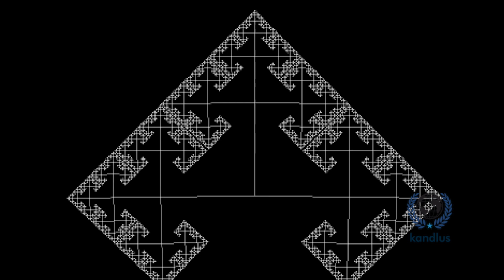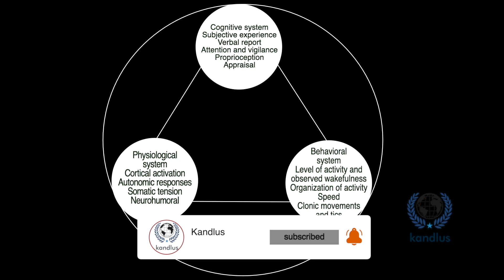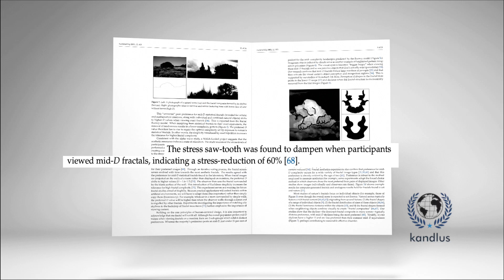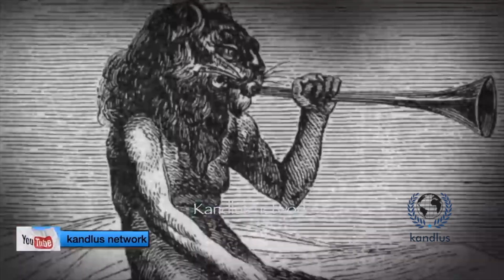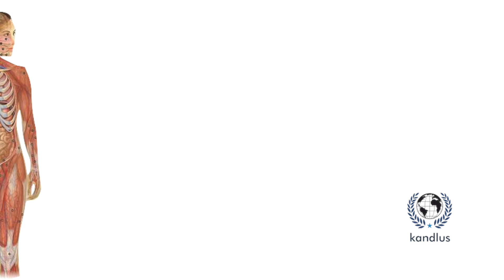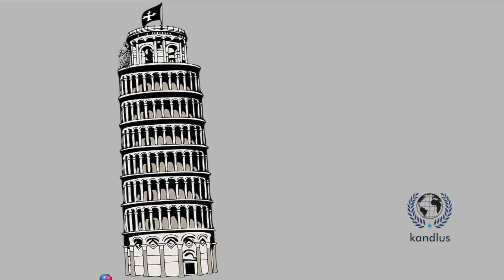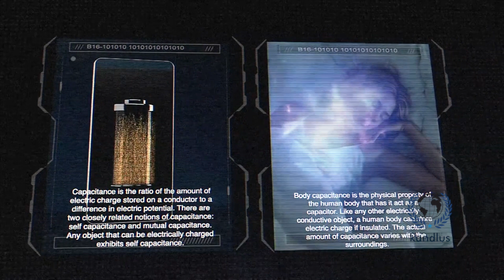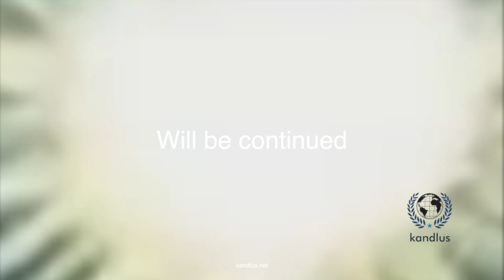Cosmic Code Decoding - Part II Patterns and their Impact on Human Life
Have you ever heard that history repeating itself? Have you ever noticed patterns in nature? Have you ever noticed that the same patterns appear in your life? Do you even know that your physical body is a pattern?  In this video, we introduce you to the truth of patterns in nature.